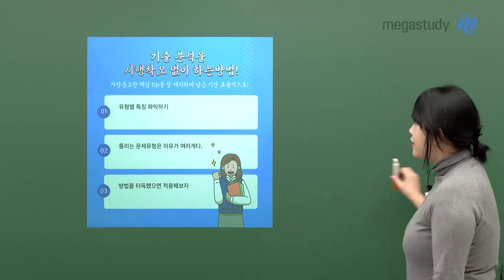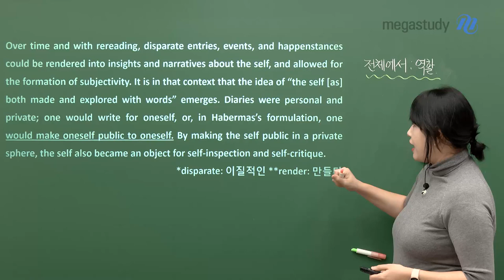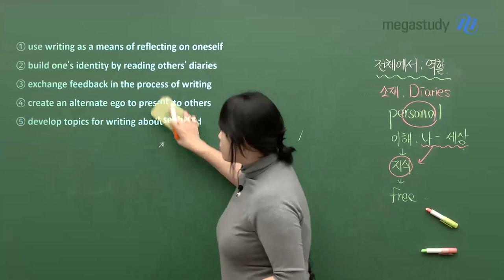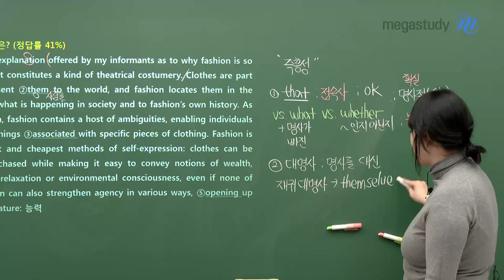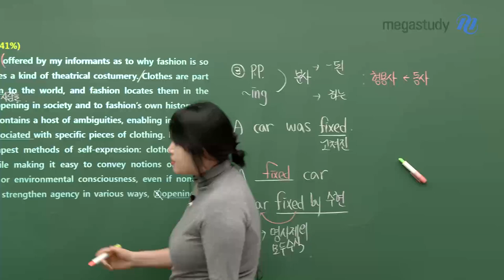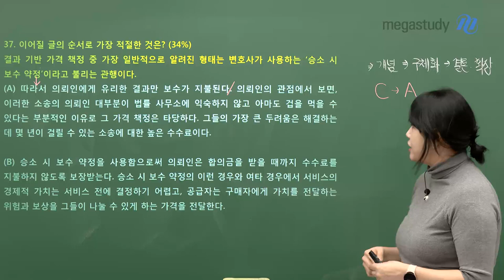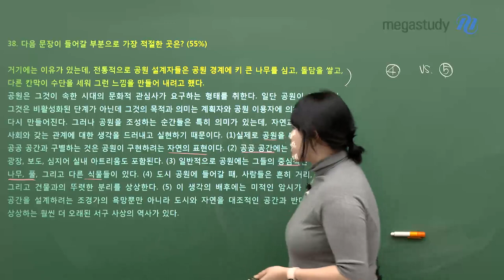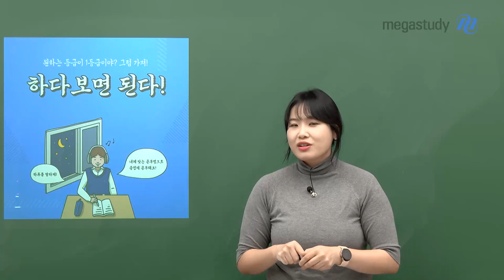[메가스터디] 영어 고수현쌤 - 기출분석맛집 : 어떻게? 이렇게!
기출 분석은 어떻게 해야 할까?

 현재 내 단계별 기출에 접근하는 방법이 있다!

# 노베

듣기와 사실적 사고 영역 학습 - 18~20번/25~28번으로 시작하자!

# 3등급 이상

위 단계로 상승을 위한 대의 파악 학습

# 2등급 이상

이제 정보를 통한 추론력이 관건, 추론의 근거를 찾는 훈련

자, 2023학년도 수능 영어 기출을 통해 어떻게 하면 되는지 공개합니다!

고수현쌤이 알려주는 기출 분석 방법! 영상으로 확인하세요